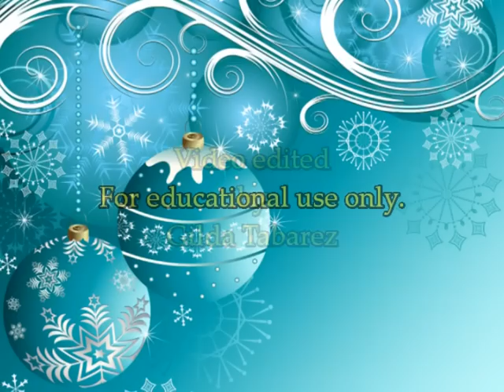Waltz of the Snowflakes - The Nutcracker by Tchaikovsky Animation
Tchaikovsky's beautiful music set to Christmas imagery.  Michael Tilson Thomas conducts the Philharmonia Orchestra.